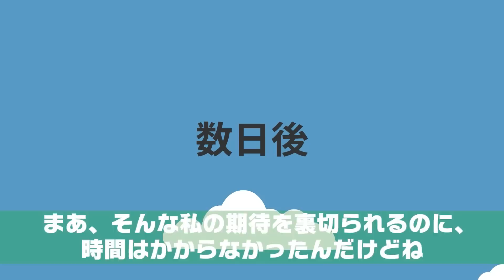コネ入社の新人社員に上司の私「ミスが多いんだけど…」「無能上司のくせに意見するな！部長に言ってクビにするｗ」⇒この後、勘違い女が青ざめる事態に…ｗｗｗ【スカッとする話】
イシシッ！パニ子だよ＼(￣▽￣ )コネ入社の新人社員に上司の私「ミスが多いんだけど…」「無能上司のくせに意見するな！部長に言ってクビにするｗ」⇒この後、勘違い女が青ざめる事態に…ｗｗｗ【スカッとする話】